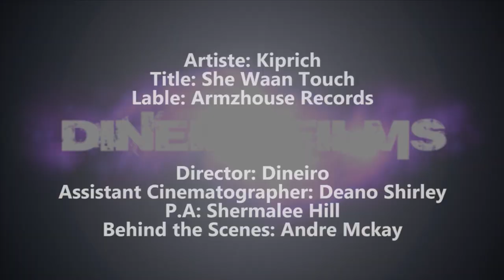Kiprich - She Waan Fuck [OMV]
bbm:7A5A5037